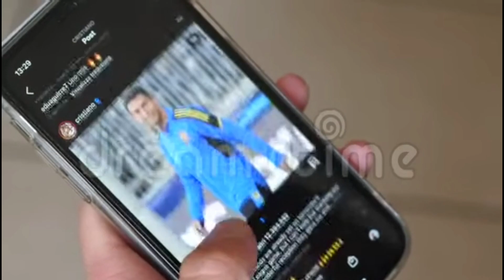World's Fastest Internet Speed | Duniya Ka Sabse Fast Internet | Most Amazing Facts In Hindi